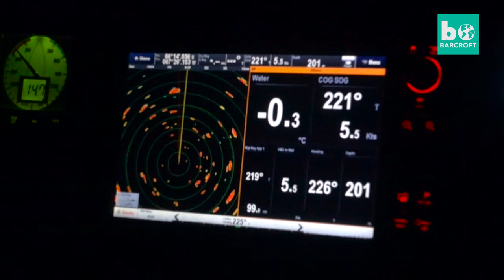Chill Seekers: Freediving In Antarctica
A GROUP of UK adventurers have made history as the first Brits believed to have freedived in Antarctica. Will Glendinning, 40, made the treacherous journey to the planet's most southerly continent with friend Dave Crump and four other crew members. Freediving involves going underwater without breathing equipment and relies on the diver’s ability to hold their breath for minutes at a time. Classed as an extreme sport, it is especially dangerous in the Southern Ocean, with icebergs “the size of small countries” threatening to collapse and crush divers beneath their weight. As a result, only around 10 people are known to have gone freediving in Antarctica.

Videographer / director: Freedive Antarctica
Producer: Mark Hodge, Nick Johnson
Editor: Ian Phillips